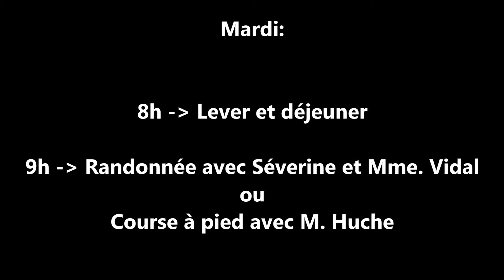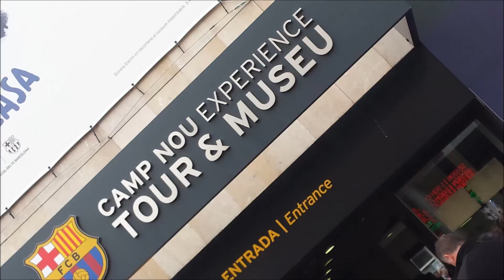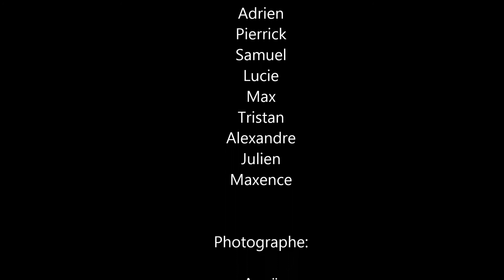Voyage Culturel Espagne 2019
Séjour Culturel en Espagne avec la classe de seconde professionnelle.
Un film de Merwann , élève de la classe.
Lycée André Alquier
le pont Neuf
81240 saint Amans Soult